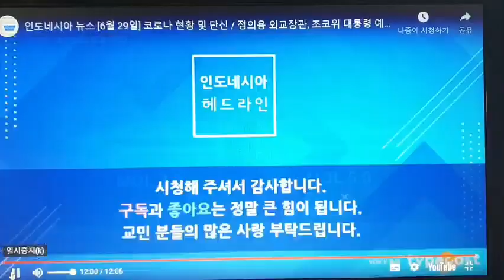인도네시아 방송의 미디움과 스마일홈쇼핑 결제토큰 제휴소식